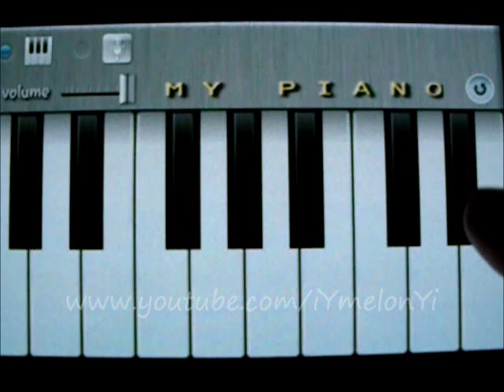Xuan Yuan Jian Tian Zhi Hen - Theme Music 三个人的时光 (on android piano) 轩辕剑 天之痕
Main melody of 三个人的时光 - theme music from the game "Xuanyuan Sword 3 Legend: The Scar in the Sky". First time playing music on my phone :D I played this melody from memory so there might be some inaccuracies.

About:

Xuanyuan Sword 3 Legend: The Scar in the Sky (轩辕剑三外传: 天之痕) is a Chinese RPG (5th installment in the RPG series "Xuan-Yuan Sword"), developed by the DOMO group of Softstar Entertainment Inc.(大宇资讯) in 2000. The music was written by ShinRay Woo (吴欣叡).

App used here was "My Piano" by Borce Trajkovski.